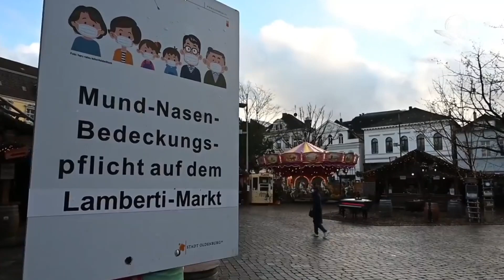"Podemos poner fin a la pandemia en 2022": António Guterres de la ONU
El director de la organización reconoció que, si bien, hay desigualdad en la repartición de vacunas, la distribución está mejorando